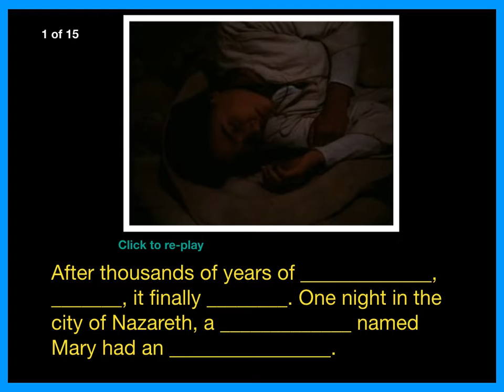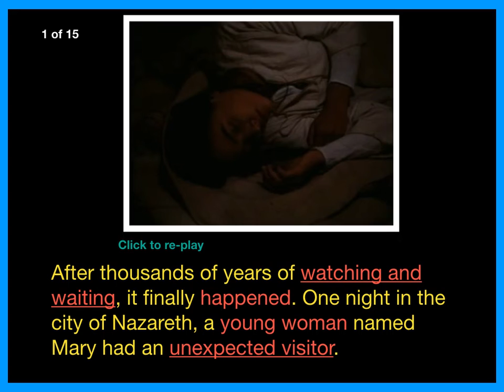Hope ESL Promised 1